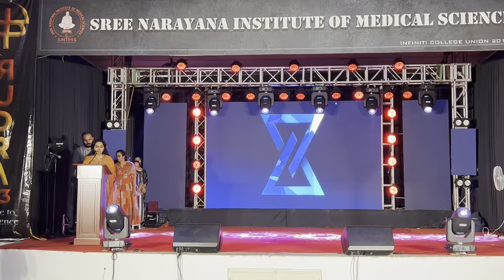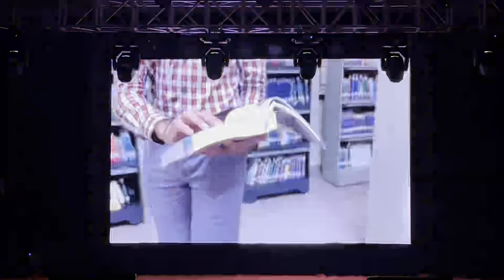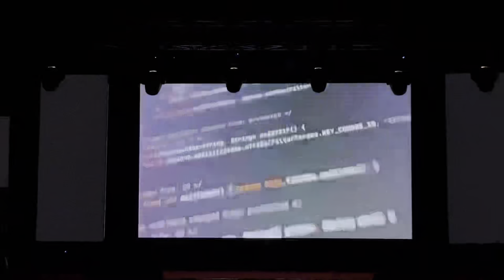RUDRA '23 UNION DAY FULL VIDEO || SNIMS || 1080p || STUDENT UNION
On June 17th 2023 Union day was conducted by the RUDRA STUDENTS UNION 2023. Here is the full video